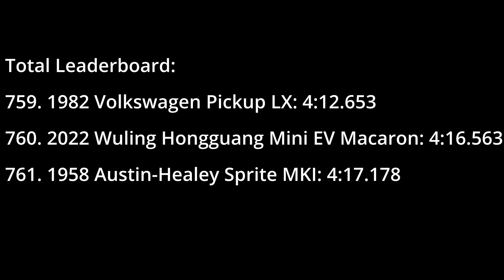Forza Horizon 5 Vehicle Test | 2022 Wuling Hongguang Mini EV Macaron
This video covers the 2022 Wuling Hongguang Mini EV Macaron in Forza Horizon 5.